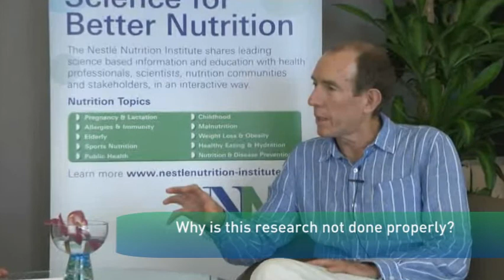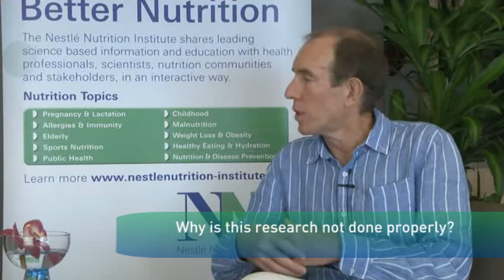Are there adequate biomarkers to define if miconutrients supplementation is needed ?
In this presentation Prof. Andrew Prentice explains that iron is definitely given in an uncritical ways sometimes. Biomarkers like Hepcidin can inform if the patient needs iron supplementation and whether the body is in danger of infection by giving that iron.

For more great content around pediatric nutrition, including publications, videos and the latest news, register for free on the NNI

Pediatric Nutrition Course, Singapore

Filling the Gaps in micronutrient supplementation - Prof. A Prentice